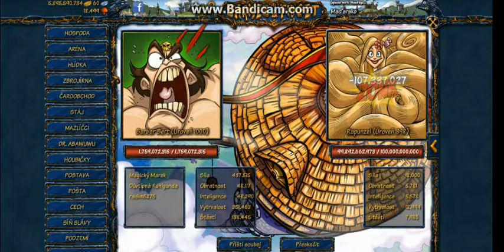Sf - private - věž